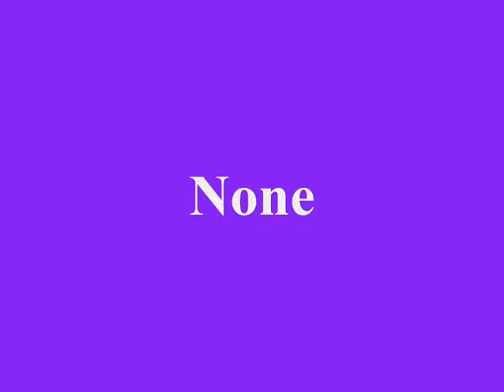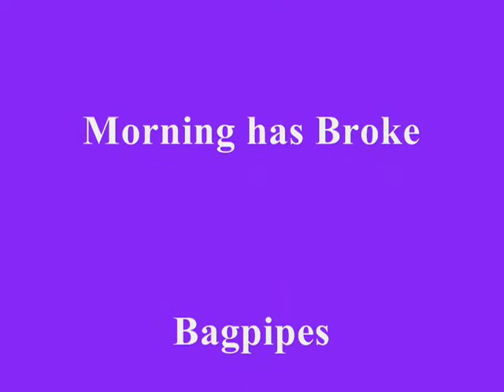God Nechtan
This is the Fourth God of the Series of the Scottish Gods. Fourth God is Nectan
"King of Pictish".
Now in This series I will be talking and showing pictures as I talk if I have something wrong please update me everyone has their own option and remember no witch knows it all. I also have a speech impairment so forgive me if I do not say the Gods name right I try hard to get the name right but I have a hard enough time with English LOL. I have tried my best not knowing much about the Celtic Pantheons. I hope you enjoy this series on the Scottish Gods. All links of where I got my Information is listed below & the name of the music played in the video. Plus a short story about the God.
Story:
A Pictish king who sought the hand of the Goddess Triduana, both because she was beautiful, and because he wished to control his Celtic neighbors through her. He was a water deity, and in some legends is the husband of the Irish river Goddess Boann.
Intro Done by:
TheManAloneChannel
Song:
Lughnasadh